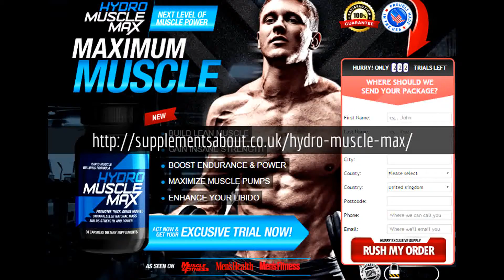Hydro Muscle Max powerful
Hydro Muscle Max is a rapid muscle building formulathat enhances your capability of gaining lean muscles on your body in ashort period. It provides strength in your body at an extraordinarylevel that helps you train longer harder and stronger in the gym. Thisresults in a maximum pump in the muscles that lead to a perfect rippedbody.